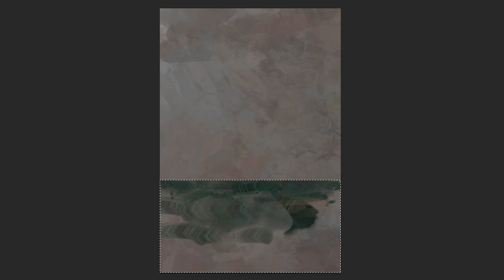Timelapse | How I painted Random Waters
Welcome to another painting process! This time it is a painting which creation I enjoyed a lot, called Random Waters.